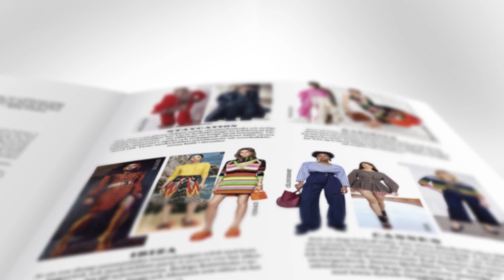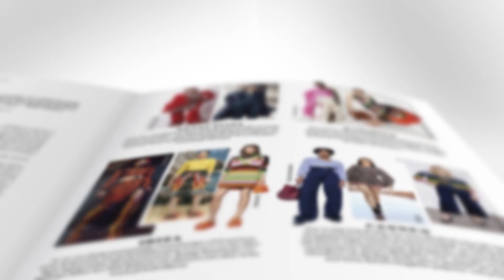"Жіночий журнал" Ін’єкції краси, або ботокс всемогутній (28.03.19)